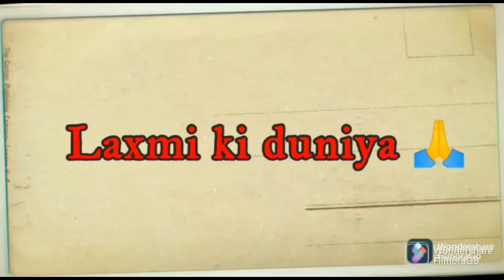20 जुलाई को ऐसा क्या था खास कि मेरे पति देव ने ऑफिस से दो दिन की छुट्टी लेकर दिया मुझे सरप्राइज ❤️😘🥰